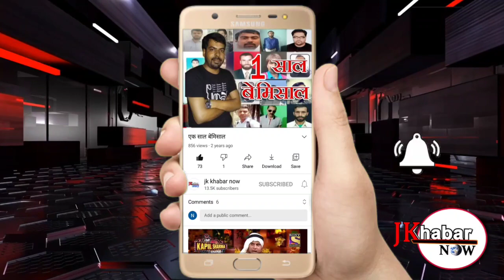पंचायत हुटार के समीप जंगलों में आग लगने की वजह से जंगल की कीमती वन संपदा धू धू कर जल रही।।EXCLUSIVE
.  बिलावर 25 अप्रैल (अंजू) पंचायत  हुटार के समीप जंगलों में आग लगने की वजह से जंगल की कीमती वन संपदा धू धू कर जल रही है गर्मियों में जैसे ही तापमान में बढ़ोतरी होती है वैसे ही जंगलों में आग लगने की घटनाएं भी तेज हो जाती हैं तेज आंधी तूफान आग को और भड़काने का काम करते हैं जिससे हर साल.कई हेक्टेयर जंगल जलकर खाक हो जाते हैं. यह आज कई बार रिहाइशी इलाकों . के करीब पहुंच जाती है  जिससे लोगों को भी खतरा बना रहता है. इन दिनों पंचायत  हुटार के जंगलों में आग लगी हुई है जिसमें वन विभाग के कर्मचारी दिन रात आग बुझाने में लगे रहते हैं . आग बुझाने का अभियान. मुसीबत बनता जाता है जब के ऐसी जगह पर आग लगी होती है जहां जाने के लिए रास्ता नहीं होता और जहां रास्ता होता है . वह भी काफी जटिल होता है